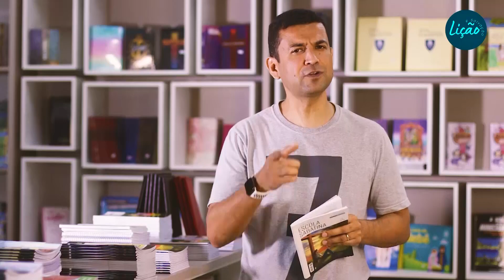Venham a Mim (estudo adicional) - Pastor Nilton Lima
Escola Sabatina - 30/07/21 - Venham a Mim (estudo adicional) - Pastor Nilton Lima

 "Venham a Mim todos vocês que estão cansados e sobrecarregados, e Eu vos aliviarei"
Mateus 11:28

Aprenda mais de Deus, tenha um melhor entendimento de Sua Palavra estudando aqui